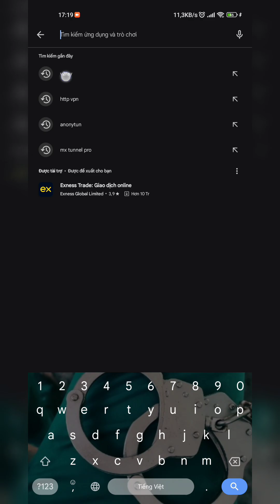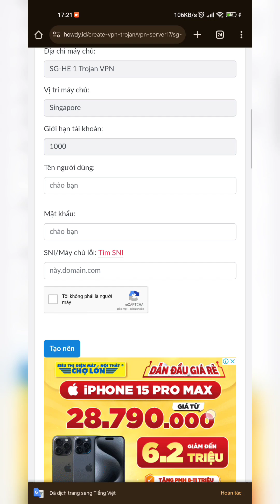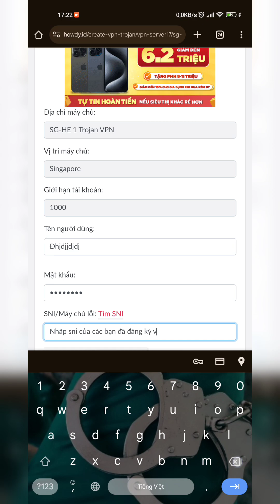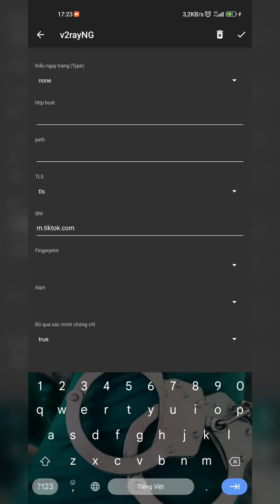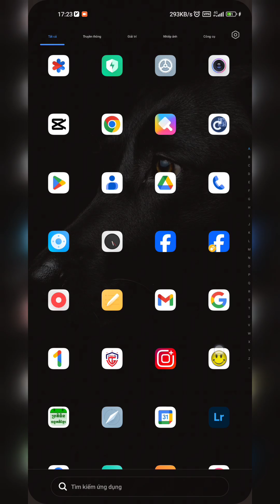Hướng Dẫn Tạo File Sever V2ray Cực Dễ Tren Howdy Trojan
🌈Chào mừng các bạn đến với kênh youtube 4G Miễn Phí

⚜️Kênh chia sẽ những mẹo vặt hay

⚜️Kênh có các các video Hay Được Chọn Lọc
được nhiều video hơn & Like👍Share📎📨Comment ✍️Thank you❤️❤️

+ Cách Đăng Ký Gói Nền Tiktok

Soan T1-T7 - T30 Gửi 191

T1 là 3k 1 ngày

T7 là 10k 1 tuần

T50 là 50k 1 tháng

+ Cách Đăng Ký Gói Nền Liên Quân (Ngày)

Soạn DK LQ Gửi 9029

DK LQ 2k 1 Ngày

+ Cách Đăng Ký Gỏi Liên Quân

(Tháng)

Soạn : LQ30 Gửi 9029

30k 30 Ngày Sử Dụng

+ Cách Đăng Ký Gói Nền Liên Quân (Tuần)

Soạn: LQ7 Gửi 9029

10k 7 Ngày Sử Dụng

+ Cách Đăng Gói Nền Tiktok Mạng Vinaphone

Soạn TK30 Gửi 888 30k 1 Tháng Sử Dụng

+ SNI Liên Quân

SNI Gói Nền Tiktok

- Trong Lúc Hướng Dẫn Có Gì Sai Xôt Mong Các Bạn Thông Cảm Bỏ Qua Cho mình